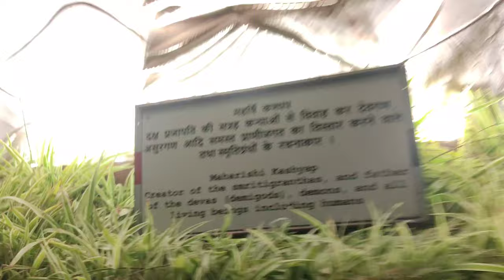Mahakal ke darshan🙇 || Ujjain vlog || Ujjain Mahakaleshwar Jyotirlinga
Hi everyone,